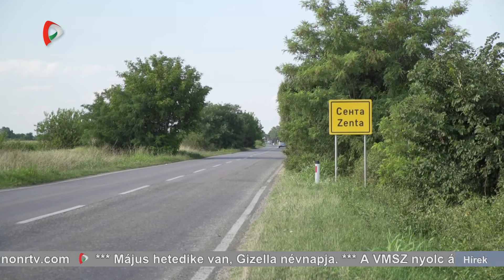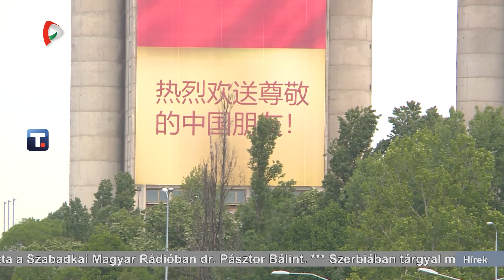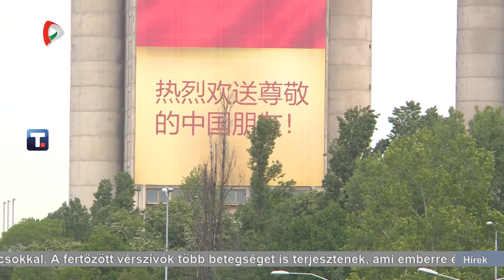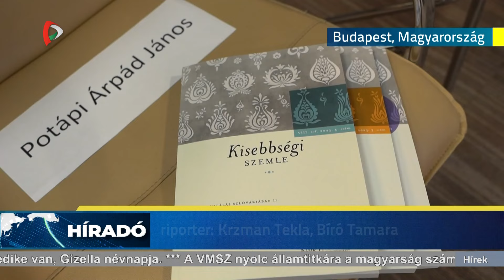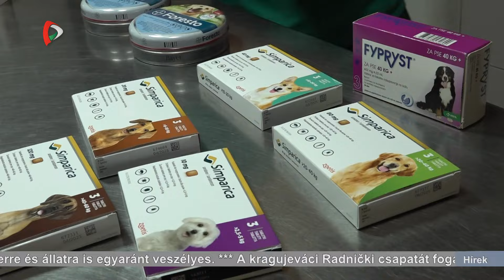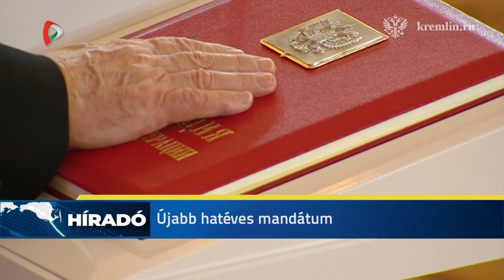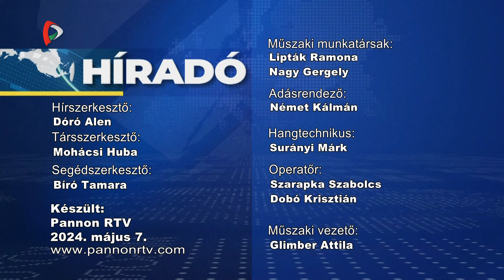Híradó – 2024.05.07. 17.30h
A Híradó főbb témái:
- A VMSZ nyolc államtitkára a magyarság számára fontos ügyekért fog dolgozni a következő mandátumban is - nyilatkozta a Szabadkai Magyar Rádióban dr. Pásztor Bálint
- Szerbiában tárgyal majd Hszi Csin-ping kínai elnök
- Letette az elnöki esküjét Vlagyimir Putyin. Oroszország régi-új elnöke ezzel hivatalosan is megkezdte ötödik ciklusát
- Nem jött létre a tűzszünet Izrael és a Hamász között, bevonult Rafahba az izraeli hadsereg
- Elstartolt a strandszezon Újvidéken, mától lehet igényelni a szezonális belépőket
- Óvatosan a kullancsokkal. A fertőzött vérszívók több betegséget is terjesztenek, ami emberre és állatra is egyaránt veszélyes